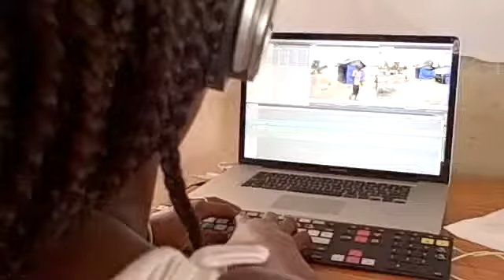Day 14 - Sawa in Haiti